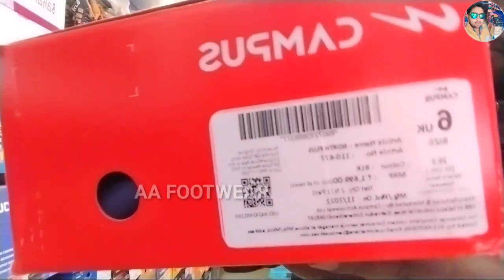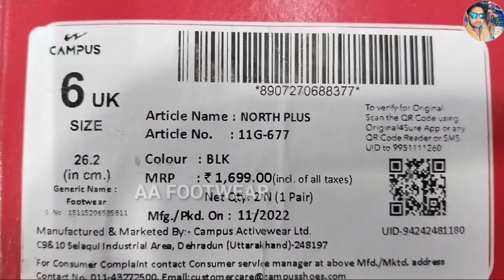Campus sport running shoes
Hamne is video mein bataya hai ki campus ka shoes kaisa hota hai ismein kitne color aate Hain aur iski MRP kya hai yah sab humne bataya hai is video mein

Shop address.     Jail camp road sitarganj udham Singh Nagar